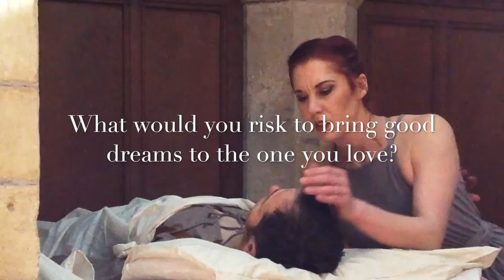THE SANDMAN Official Trailer - Tim Mountain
The Sandman - Composed by Tim Mountain.

Tour of Chantry Dance Co, The Sandman starts 23 Sept 2017.

(photograph and film, Chantry Dance)